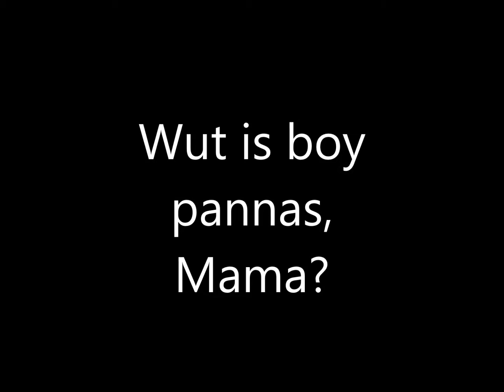Wut is boy pannas mama?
Mei helps BB with her big gurl lesson...scent marking.